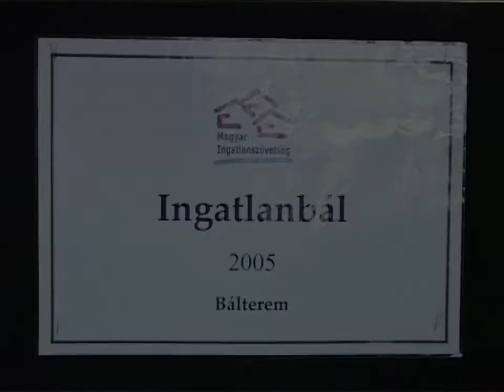Életműdíj Csák Máténak 2005 02 15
dr. Csák Máté, Körmendi Galéria